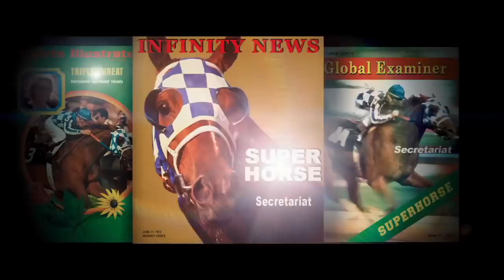Secretariat - Movie Trailer (2010)